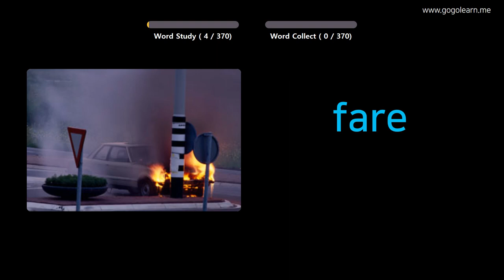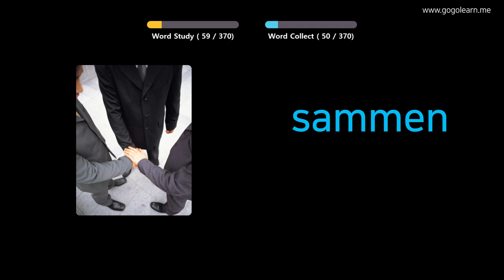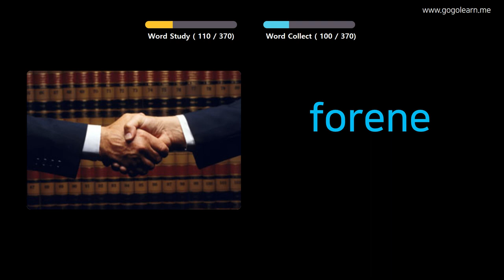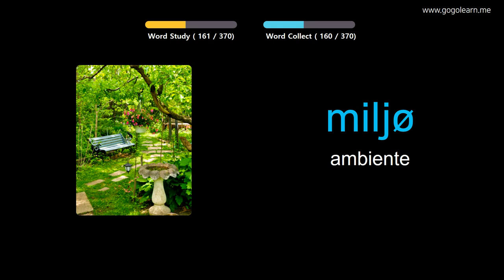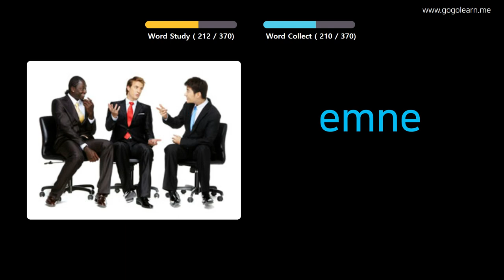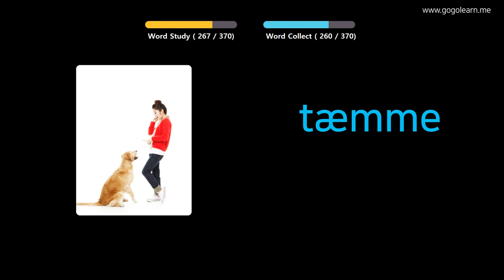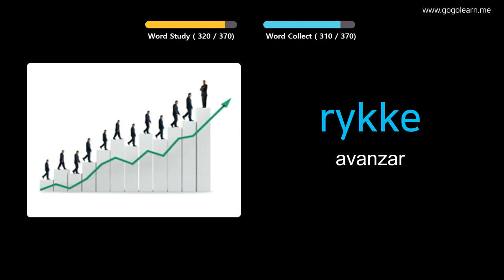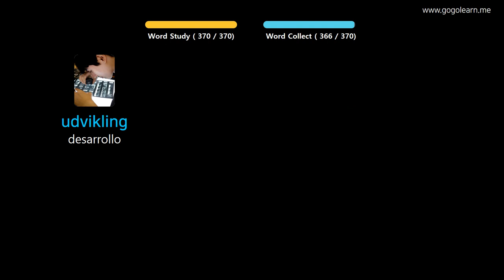Aprender Danés A Través De Imágenes |Vocabulario Danés Escuela Intermedia 3 | Golearn